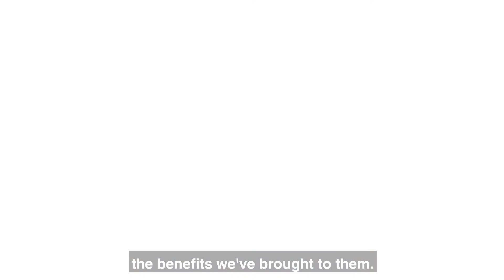MBAn Student Experience: Analytics Lab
Brandy Piao, MBAn '20, discusses her Action learning class, Analytics Lab, where her team was able to work with a logistics company in Brazil and provide solutions to improve the efficiency of their railyard operations.

Ready to accelerate your career in data science & analytics? Continue your exploration of our Master of Business Analytics program below!

For MORE VIDEOS on the MBAn program, application, information sessions, curriculum series, student experiences and more,

We look forward to introducing you to MIT Sloan School of Management's Master of Business Analytics program!